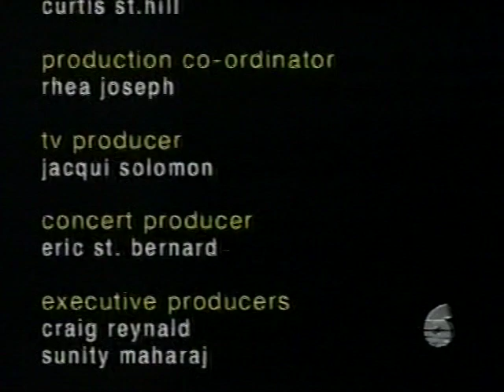THE MIGHTY SPARROW LIVE CONCERT Part 3 Of 3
copy DVD of the mighty sparrow live concert show